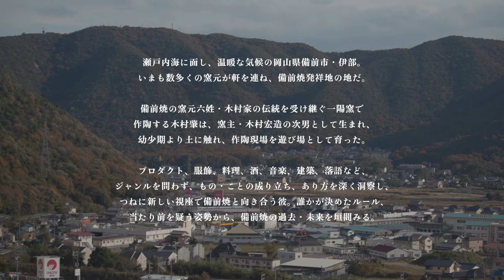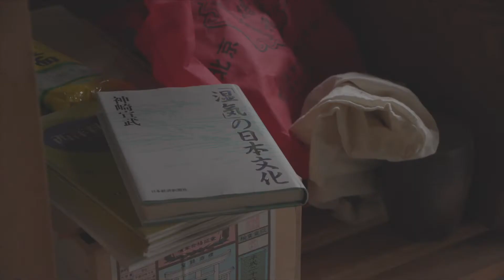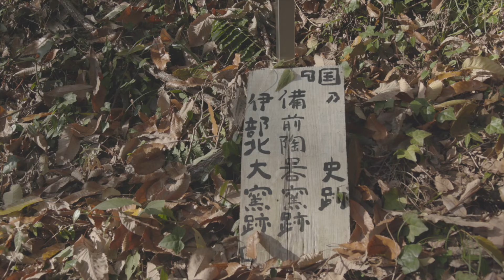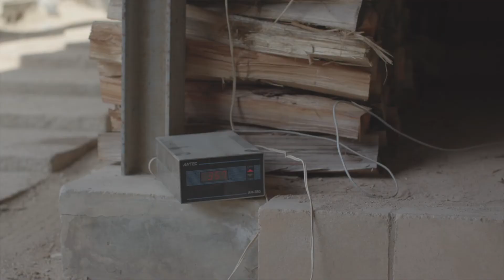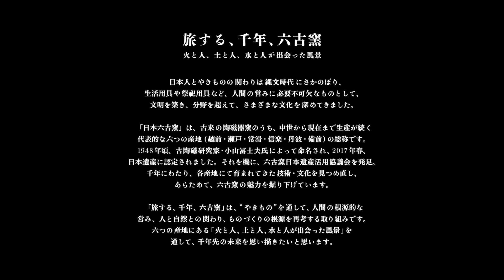旅する、千年、六古窯 2018 備前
The Six Ancient Kilns 2018 BIZEN

登場人物

木村 肇

1976年、備前焼窯元一陽窯窯主、木村宏造の次男として備前市伊部に生まれる。
一陽窯は、室町時代から続く備前焼窯元の六姓、木村家の伝統を受け継ぐ。
1997年、大阪美術専門学校研究科を卒業後、父のもとで陶芸を始める。
2012、2014年瀬戸内生活工芸祭、2013年第29回クラフトフェアまつもと、
2013〜2017年フィールドオブクラフト倉敷に出展。
2016年、OKAYAMA AWARDを受賞。